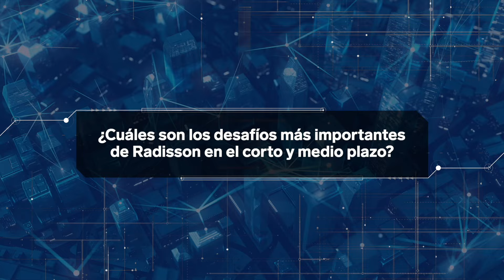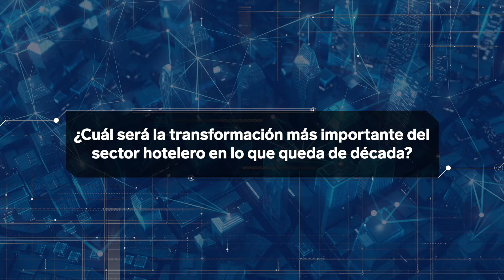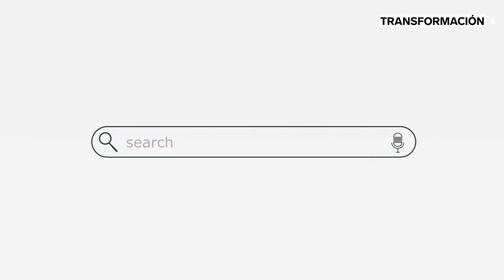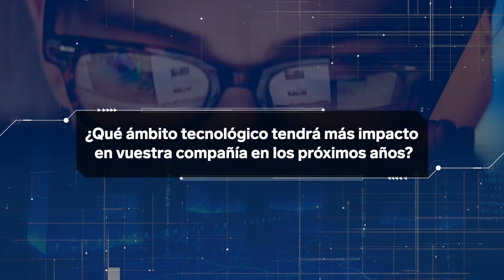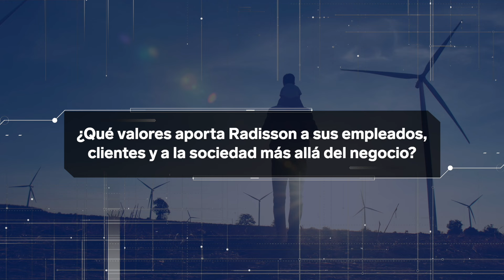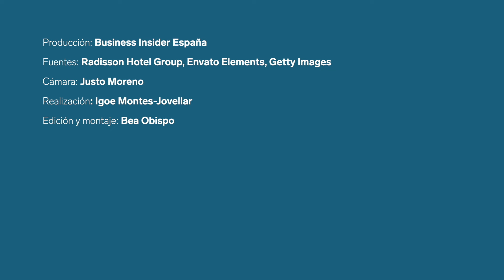Federico J. González Tejera (Radisson Hotel Group) | CEO TALKS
En CEO Talks, los máximos responsables de las compañías líderes analizan la situación de sus empresas y su sector, y los retos a los que se enfrentan en el futuro.
Radisson Hotel Group es una cadena internacional de hoteles que forma parte del holding Jin Jiang International, actualmente la segunda gran cadena de hoteles mundial tras Marriot.
Radisson Hotel Group cuenta con más de 1.700 hoteles en todo el mundo, Actualmente tiene más de 75.000 empleados con una facturación 1.042 millones de euros en 2022
Federico J. González es el vicepresidente ejecutivo de Radisson Hotel Group desde 2017 y CEO de Louvre Hotels Group desde mayo de 2023.